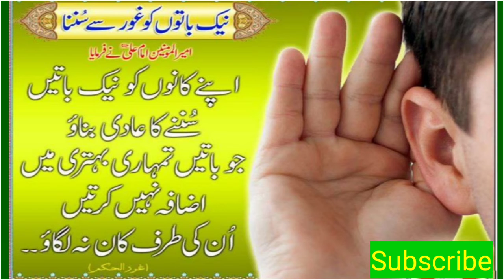Imam Ali a.s ne farmaya| Naik baton ko ghoor se sunna| Jaffery Official